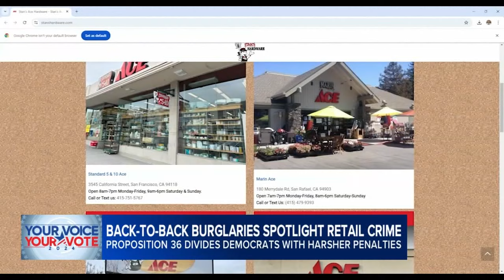Frustrated business owners turning to Prop 36 for relief after repeat break-ins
On the heels of back-to-back weekend burglaries, Bay Area business owners say retail theft is "out of control" and advocate for Prop 36 as a way to curb crime, but opponents say it's misleading and will lead to mass incarceration. STORY